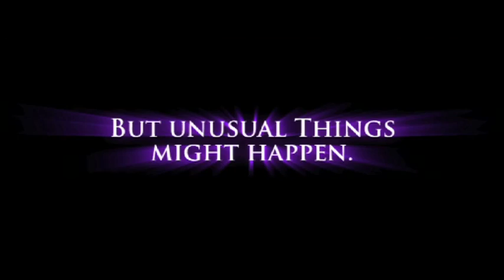Bathtub to Happiness - Watch the Trailer